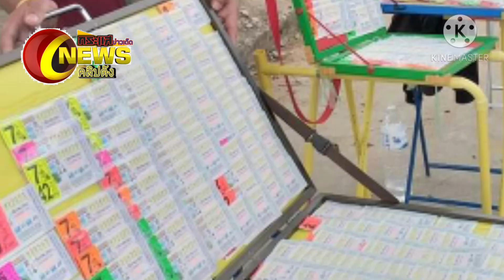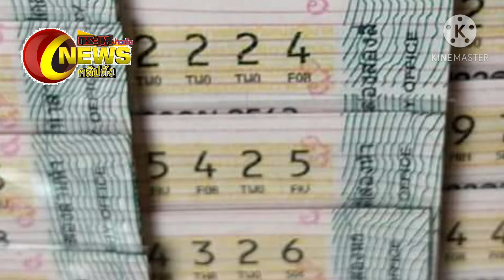เลขดังเสี่ยเต้ย⚡️ดราม่าจัดระเบียบคำชะโนด คนอุดรแห่ซื้อเลขเสี่ยเต้ย เกลี้ยงแผง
กระแสข่าวเด็ด เลขเด็ด คำชะโนด หวยเด็ดเสี่ยเต้ย เลขดังเสี่ยเต้ย อุดรธานี วังนาคินทร์ กระแส มหาเชฟ เกิดดราม่าที่คำชะโนด เนื่องจากนักท่องเที่ยวไปกราบไว้พ่อปู่ศรีสุทโธ พระยานาคราช ที่วังนาคินทร์ คำชะโนด มีพ่อค้าแม่ค้าขายล็อตเตอรี่ มายัดเยียดหวยให้ พอนักท่องเที่ยวไม่ซื้อก็ด่าต่างๆนานา สร้างความน่ารำคาญให้หลายท่านเป็นอย่างมาก จึงแจ้งนักข่าวให้ช่วยรายงาน ต้องให้ไปจัดระเบียบที่คำชะโนดด่วน
⚡️ชาวจังหวัดอุดรแห่ซื้อเลขอายุ เสี่ยเต้ย จนเกลี้ยงแผง ในกรณีที่เสี่ยเต้ยกับเจ๊อ๋ออดดีตภรรยาเสี่ยเต้ย ที่เคยถูกหวย 90 ล้าน แล้วเกิดกระแสดราม่าเลิกลากัน ถูกหวยแค่2ปีเสี่ยเต้ยต้องมาเสียชีวิต กระทันหัน คนเลยแห่ซื้อเลขเสี่ยเต้ยจนเกลี้ยงแผง